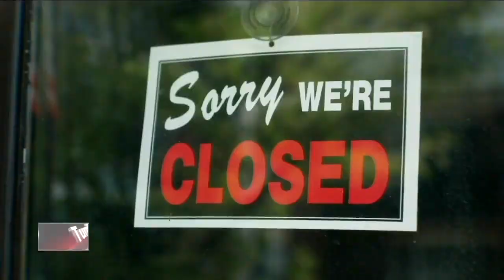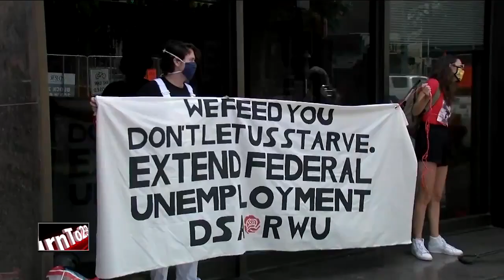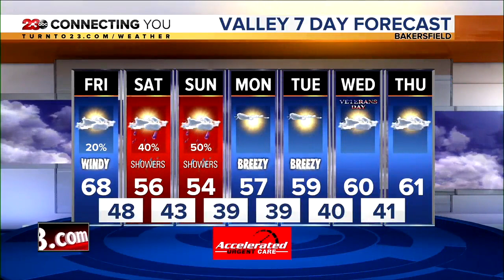23ABC News Latest Headlines | November 5, 5pm